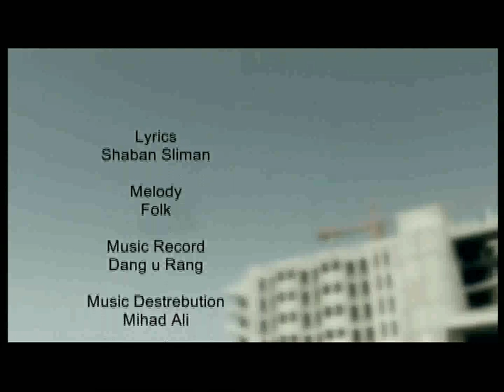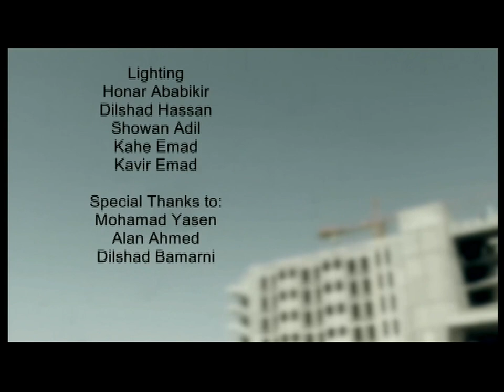Mehmud bamerni - Nesrin ( official video clip )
Video-Clipa stîrana “Nesrin” ya hunermend “Mehmud Bamerni” 🎞🎥💿

Lyrics :

Nesrînê baghê têr gul
Yar yar yar yar
Bejna bîlînd şîl u mîl
Çend şiribi demê sîl
Gûri tebîn cerg u dîl
Nesrinê gul bîjare
Jina mîn bêy te sare
Xema lî jina mîn kare
Evina te serbare
Peyv : Şe’ban sîlêman
Awaz : Folk